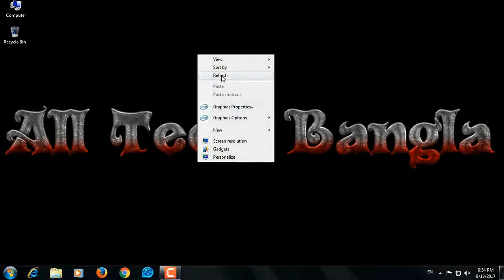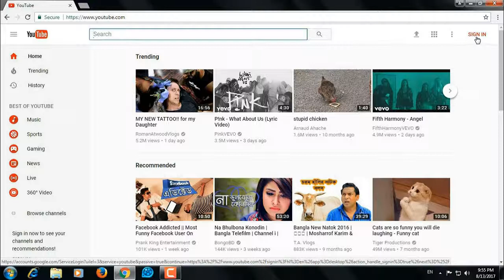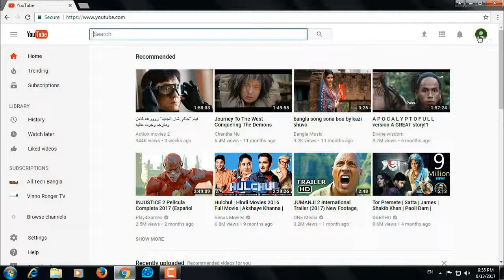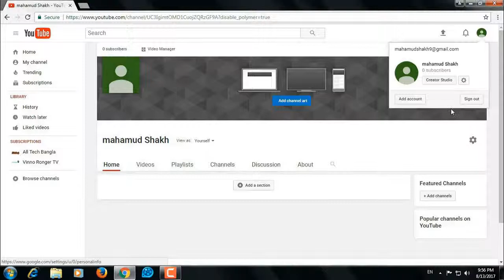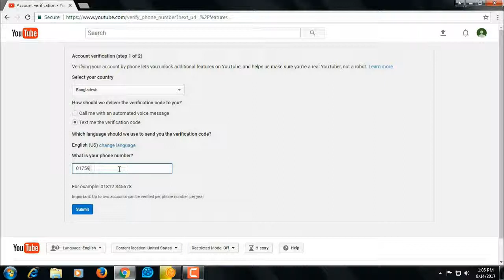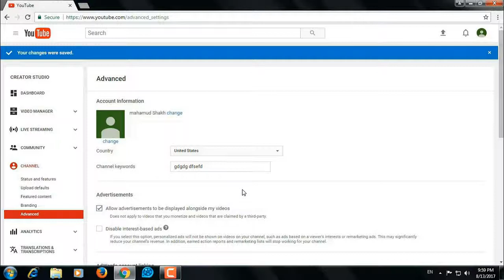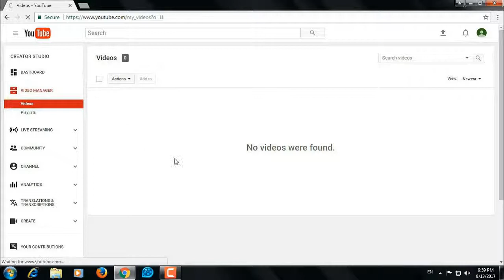How to Create an youtube Chanel Accound 2017 {bangla}